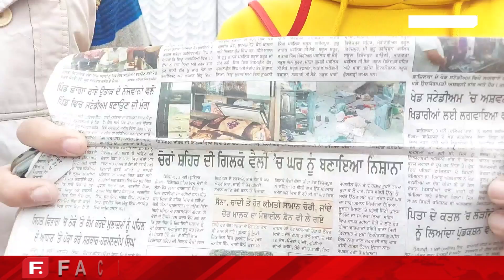ਵਾਹ ਬਾਈ ਕਮਾਲ ਕਰ ਦਿੱਤੀ ! ਫਿਰੋਜ਼ਪੁਰ ਪੁਲਿਸ ਨੇ ਚੋਰੀ ਜਾਂ ਗੁੰਮ ਹੋਏ 216 ਮੋਬਾਈਲ ਕੀਤੇ ਟਰੇਸ ਕਰ ਮਾਲਕਾਂ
ਵਾਹ ਬਾਈ ਕਮਾਲ ਕਰ ਦਿੱਤੀ ! ਫਿਰੋਜ਼ਪੁਰ ਪੁਲਿਸ ਨੇ ਚੋਰੀ ਜਾਂ ਗੁੰਮ ਹੋਏ  216 ਮੋਬਾਈਲ ਕੀਤੇ ਟਰੇਸ ਕਰ ਮਾਲਕਾਂ ਨੂੰ ਕੀਤੇ ਵਾਪਿਸ !